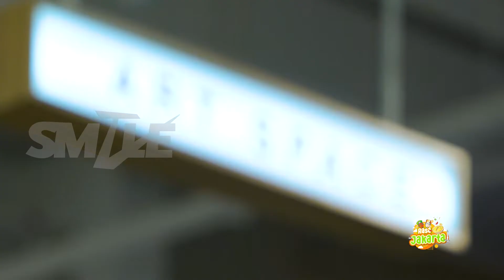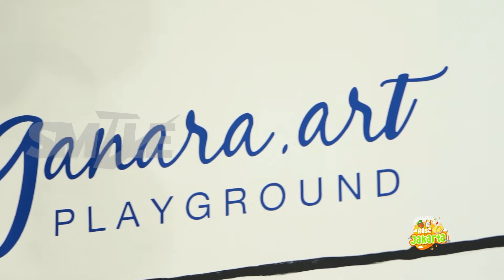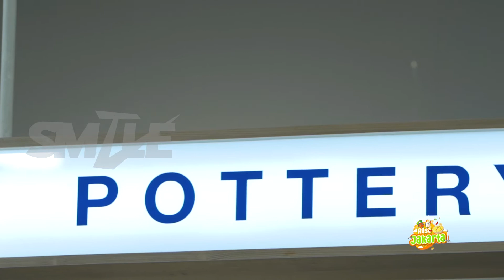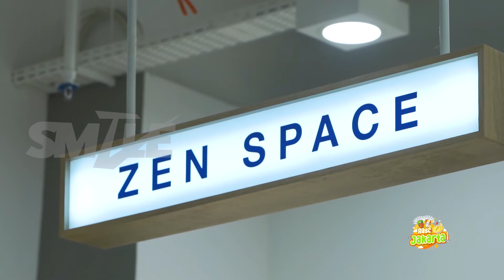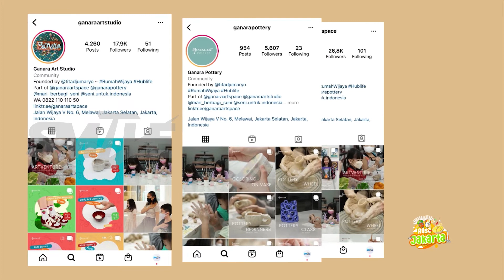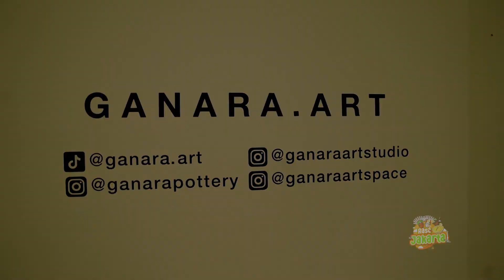RASA JAKARTA - GANARA ART